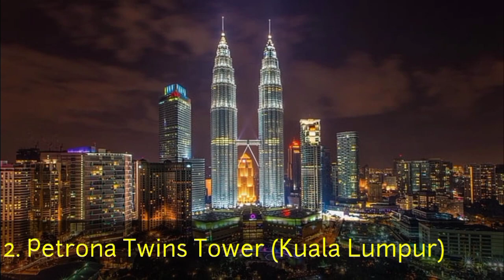មកស្គាល់អគារខ្ពស់បំផុតទាំង១០នៅអាស៊ានក្នុងឆ្នាំ២០២១ | Top 10 Tallest Building in ASEAN by 2021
Welcome to KC Life TV channel!

I wish you have a good luck forever. Thanks